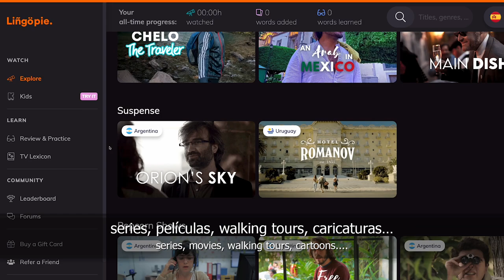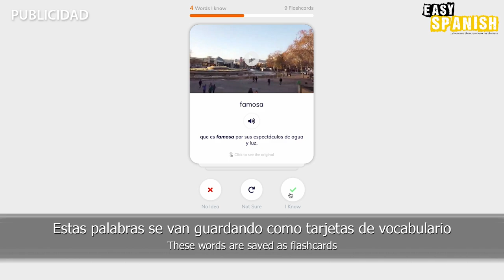How this Mexican Tradition is Kept Alive | Easy Spanish 283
In this documentary-style video for learning Spanish, Paulina meets the textile artisans of a small town in Mexico.

You can practise your Spanish listening by coming with us to a small town near Oaxaca, Mexico. Paulina meets two textile artisans who give us a peek into their work. Use this video to further extend your Spanish vocabulary, and to learn more about Mexican culture. How do these artisans preserve the tradition of weaving? How do they dye the cloths and create such striking colours? How will they try to keep this culture alive for future generations? All this and more in this special documentary episode!

PRODUCED BY:
Easy Languages is an international video project aiming at supporting people worldwide to learn languages through authentic street interviews and exposing the street culture of participating partner countries abroad. Episodes are produced in local languages and contain subtitles in both the original language as well as in English.

Subtitle translation: we try to translate our subtitles into English in the most literal way possible, without losing the meaning. While it may not always produce the best-sounding translation, we hope you find this useful as it should reduce the need for a dictionary or grammar book to understand every sentence.

Host of this episode: Paulina Sainz
Camera & editing: Francisco A. Soza
Subtitles: Harry Sumner, Johnny Yeldham, José M. Mora Landívar
Producer: Francisco A. Soza